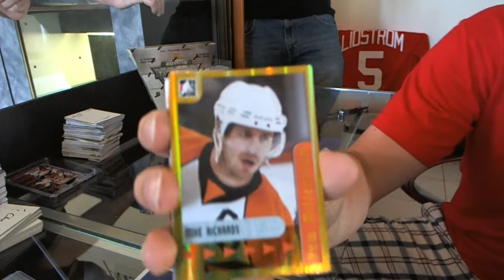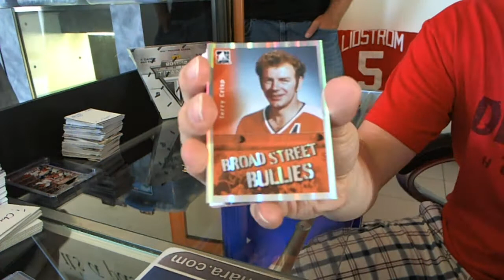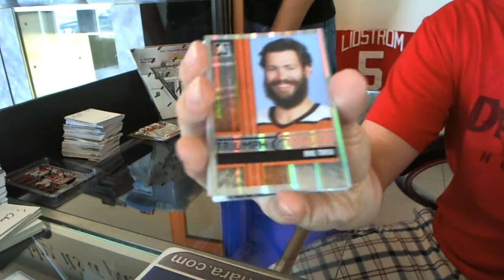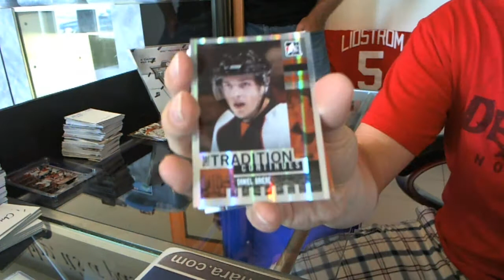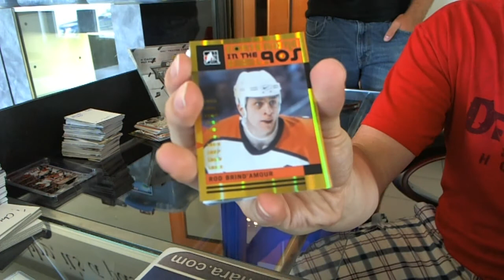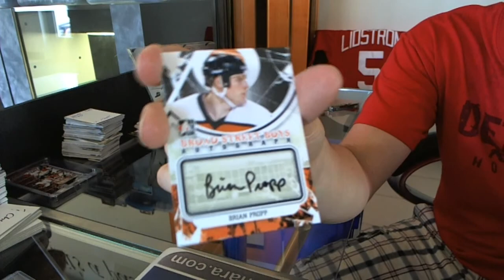Xarion's 11-12 Broad Street Boys Hockey 3 Box Break